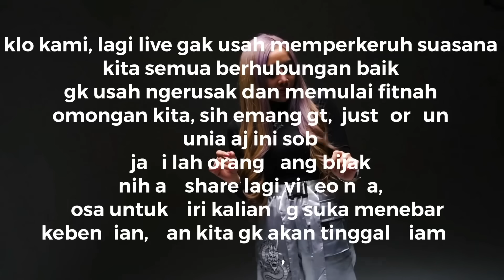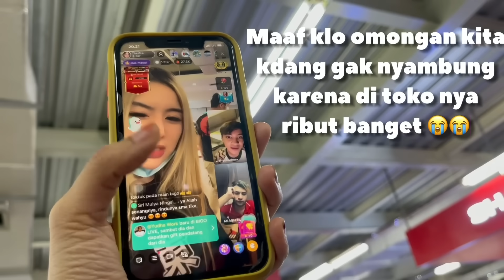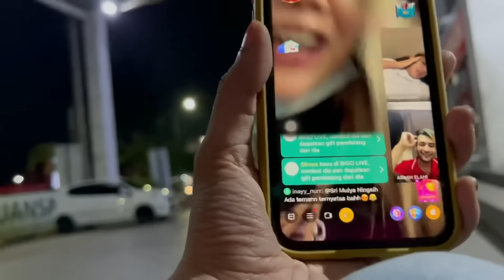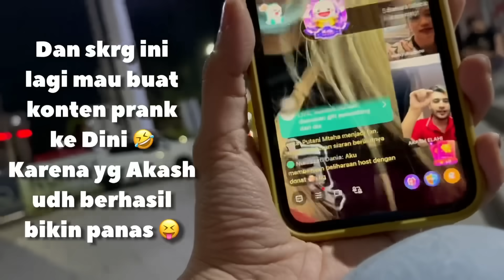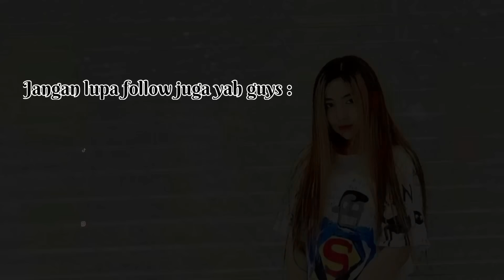PRANK DINI ‼️ TAROH DALAM KOPER KE KEBUN BINATANG WAHYU KADEO AUTO BERAK, AKASH PUN PANAS 🤣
Mari kita buat channel ini sampe 1jt subsciber yah , Tika bukan siapa siapa tanpa support kalian.